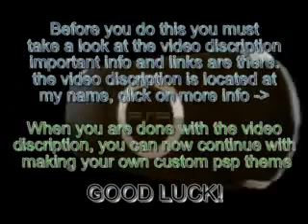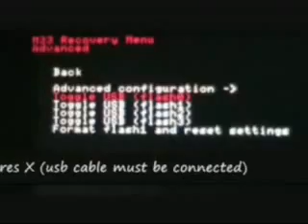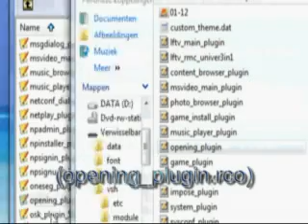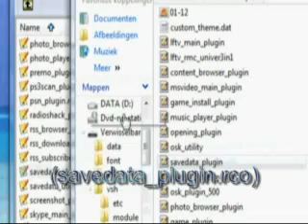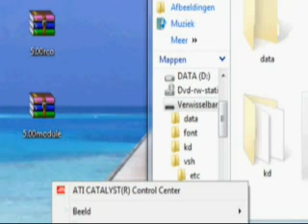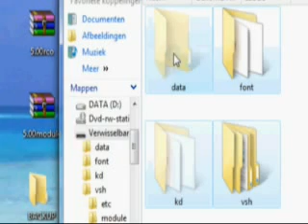How to make your own cfw ctf / flash0 psp theme / themes PART 1 introduction & preparation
finnaly a real good tutorial on how to make your own custom cfw ctf /flash0 psp theme / themes.

BEFORE YOU DO THIS READ THE VIDEO DISCRIPTION BELOW!

TO DO THIS YOU WIL NEED CFW!

cfw = customfirmware , firmware is the systemsoftware of the psp and cfw is the hacked fw to hack the psp you must use a pandora set (pandora battery and pandora magicstick) see youtube for tutorials , if you don't have cfw then this wil NOT work!

HERE A LIST WICHS SHOWS WICH CFW'S ARE COMPITABLE:

-THIS WORKS ON AL CFW EVEN 5.00M33

2.how to free up your flash0 of your psp fat or slim for more space works

DOWNLOAD THESE NEEDED FILES

-decompressed rco (fw 2.60 or lower rco)
(download the 1 for your cfw and put it in the flash0/vsh/recource by replacing the old 1):

IMPOTANT INFO ; MUST READ THIS!

1. to download from custompsp(dot)de
you must be FREE member of the site

2. download the decompresed topmenu_plugin.rco (fw 2.60 or lower rco) for your cfw and put it in the flash0/vsh/recource by replacing the old 1

part 9: make your own xmb battery

part 10: make your own xmb date and time text color

part 11: make your own load icon

part 12: make your own xmb sound bar

part 13: make your own xmb icons

part 14: make your own mxb wave

part 15: make your own osk (on screen keyboard)

part 16: make your own themebar

part 17: make your own photo player and photo browser

part 18: make your own music player and music browser

part 19: make your own video player and video browser

part 20: make your own savedata and game browser

part 21: make your own gameboot

part24: how to edit your prx files for locations of icons

part 25: complete your theme and convert it to ctf file